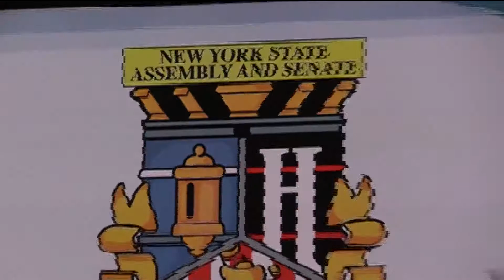Assemblyman Marcos A Crespo this is part of your Legacy Video by Assemblyman Jose Rivera 3:1:20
Assemblyman Marcos A. Crespo this is part of  your Legacy - Familia are you surprise or did you see it coming,  but I was wondering when I read in facebook a while back that Council member Gibson was looking to run for Bronx Boro. president that something was up. Oh well it is what it is. So good luck Marcos A. Crespo and thanks for the ride - please give me your Opinion - Video by Assemblyman Jose Rivera 3/1/20